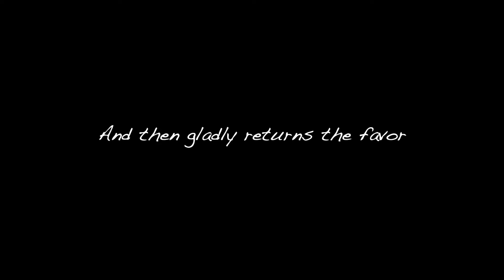Rocky Ford REDEMPTION. Fly Fishing Washington's catch and release fishery for Big Rainbow Trout!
Welcome back to the Adventure Zone!! Today we're meeting up with Chris and Alex and Gus as they attempt to catch and release some "Toads" at Washington's famed Rocky Ford, near Ephrata. In our last episode Chris had some challenges with the "Net" Results. Will Chris and the boys be able to NET any of these big hungry rainbow trout? Will Redemption be found? And as ALWAAAAAAAYS. Adventuuuuuuure Oooooooon! =)